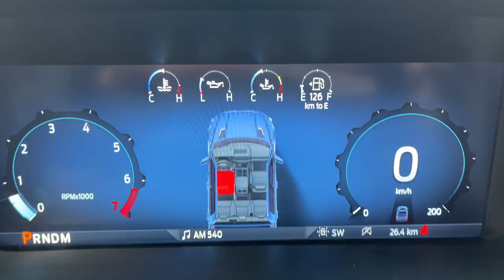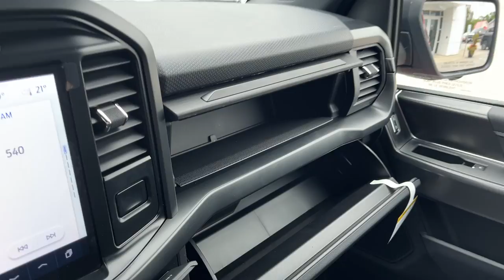2024 Ford F-150 XLT 301A 3.5L EcoBoost in Rapid Red Metallic w/ Tinted ClearCoat Walk-Around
XLT 301A|Rapid Red Metallic w/ Tinted ClearCoat|3.5L EcoBoost|XLT Black Appearance Package|18" Gloss Black Painted Alum Alloy Wheels|All-Terrain Tires|FX4 Off-Road Package w/ Skid Plates|Tow/Haul Package w/ Integrated Brake Controller|Bed Utility Package w/ Tailgate Step|Wheel Well Liners|Spray-In Bedliner|Black Sport Cloth Interior w/ Console|Power Driver Seat w/ Lumbar|BLIS w/ Cross-Traffic|Lane-Keeping System|Connected Navigation (Includes 1-Year Trail)|Remote Start via. Free FordPass App|Wireless Apple Carplay & Android Auto|And Much More!